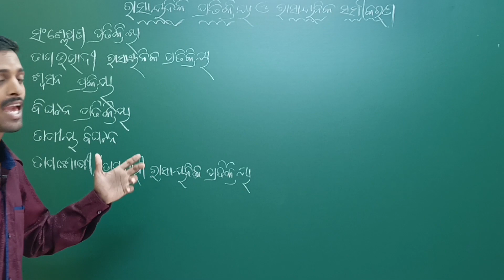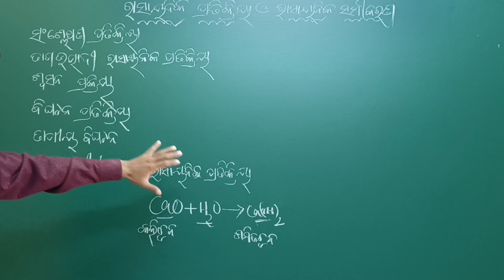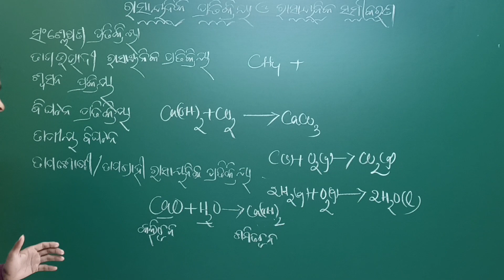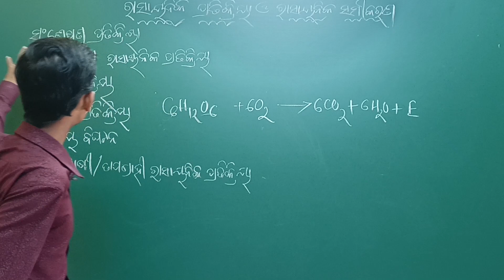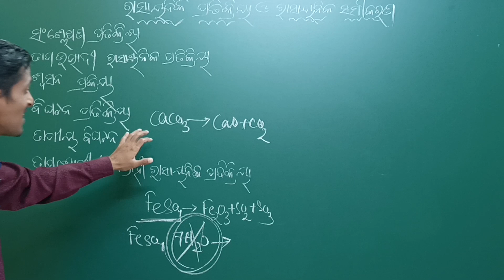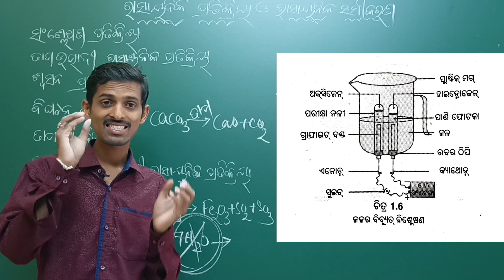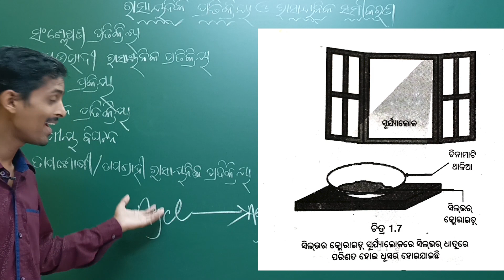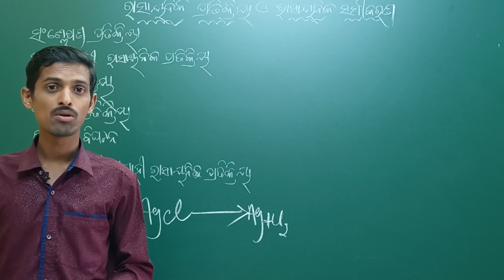Rasayanika Pratikriya O Rasayanika Samikaran Class 10 Physical Science CH 1 | LRNR Classes | Odia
Rasayanika Pratikriya O Rasayanika Samikaran Class 10 Physical Science CH 1 | BSE Odisha Board Class 10 Physical Science Chapter 1 Rasayanika Pratikriya O Rasayanika Samikaran Class 10 | Reactions and Equations Part-3 | ଦଶମ ଶ୍ରେଣୀ ଭୌତିକ ବିଜ୍ଞାନ ପ୍ରଥମ ଅଧ୍ୟାୟ ରାସାୟନିକ ପ୍ରତିକ୍ରିୟା ଓ ରାସାୟନିକ ସମୀକରଣ | LRNR Classes | Tapan Sir

Class 10th Physical Science Chapter 1 Chemical Reactions and Equations

ରାସାୟନିକ ପ୍ରତିକ୍ରିୟା ଓ ରାସାୟନିକ ସମୀକରଣ class 10 physical science, rasayanika pratikriya o rasayanika samikarana, odia medium class 10 physical science, class 10 physical science in odia
 rasayanika pratikriya o rasayanika samikaran class 10, ରାସାୟନିକ ପ୍ରତିକ୍ରିୟା ଓ ରାସାୟନିକ ସମୀକରଣ class 10 physical science, rasayanika pratikriya o rasayanika samikarana,
chemical reactions and equations class 10, rasayanika pratikriya o rasayanika samikaran class 10, ରାସାୟନିକ ପ୍ରତିକ୍ରିୟା ଓ ରାସାୟନିକ ସମୀକରଣ class 10 physical science, rasayanika pratikriya o rasayanika samikarana, physical science class 10 in odia